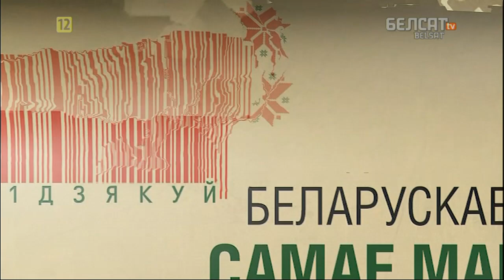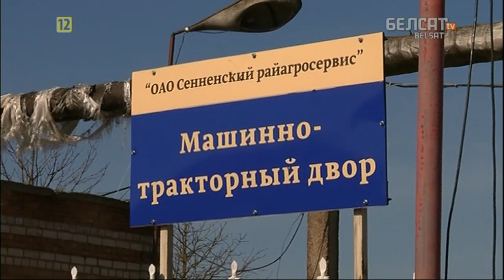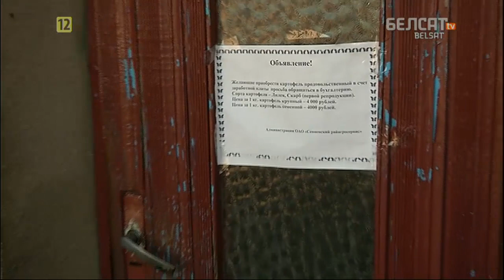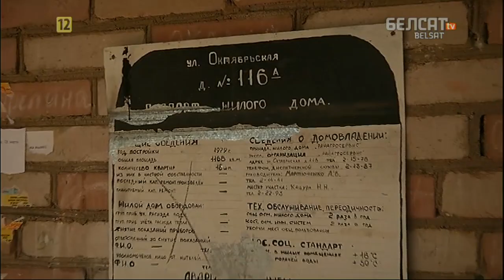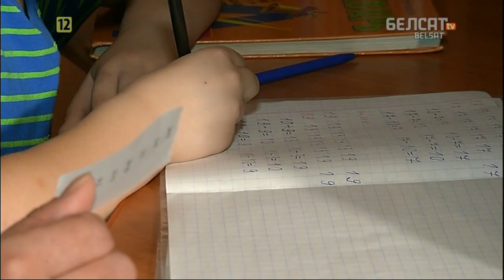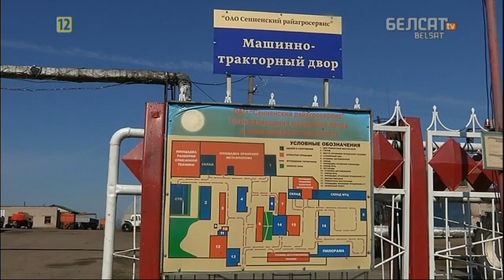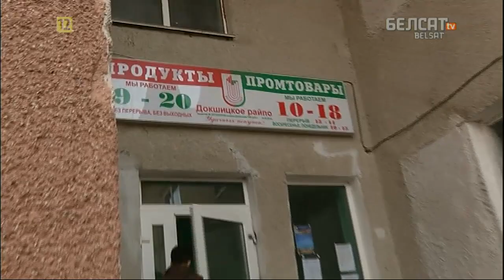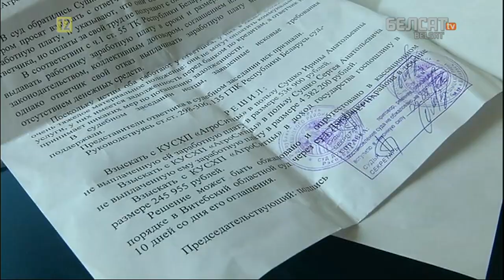Дзяржава кінула. Ратуйцеся самі / Людскія справы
Адна з праяваў эканамічнага крызісу ў Беларусі – натураплата. Замест грошай уласнай прадукцыяй разлічваюцца са сваймі работнікамі і сельскагаспадарчыя і прамысловыя прадпрыемствы. Вырабы заводаў у лік заробку раздаюць і ў дзяржустановах. Зʼява масавая і набывае ўсё большыя абароты з кожным днём.